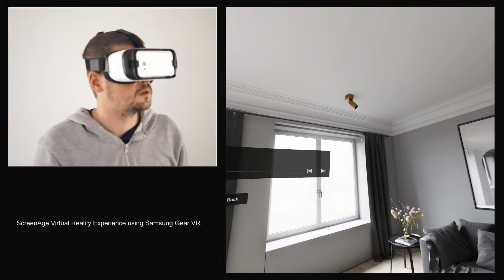ScreenAgeVR Mist Music